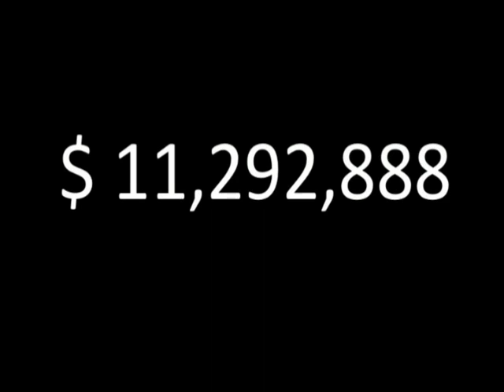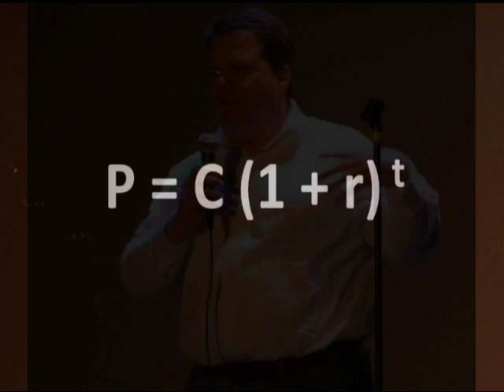ID9: The Last Secret Shame - A Cultural History of Debt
Ignite Denver 9 Presentation by Brian Timoney